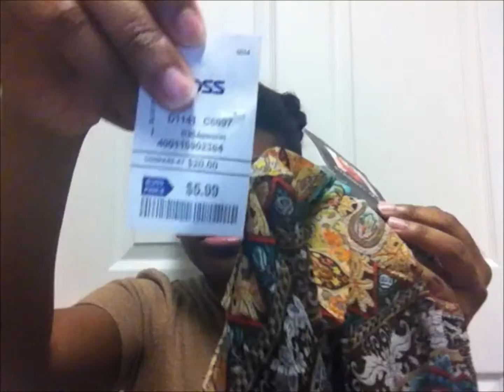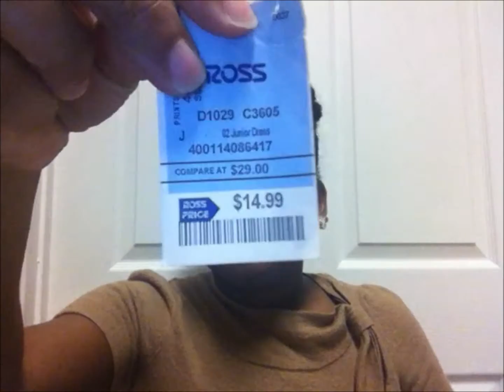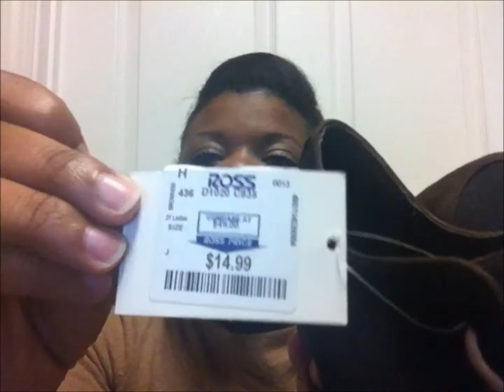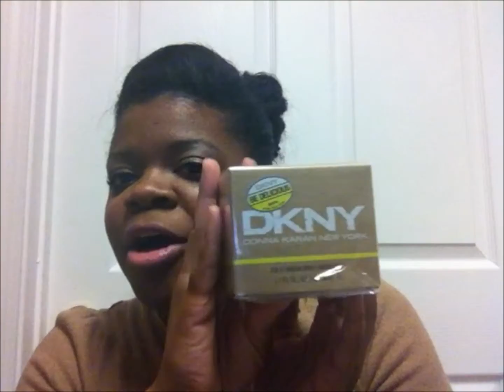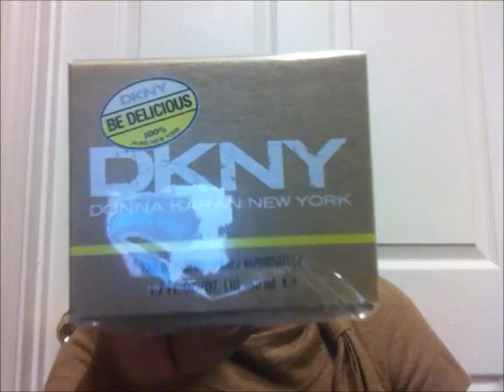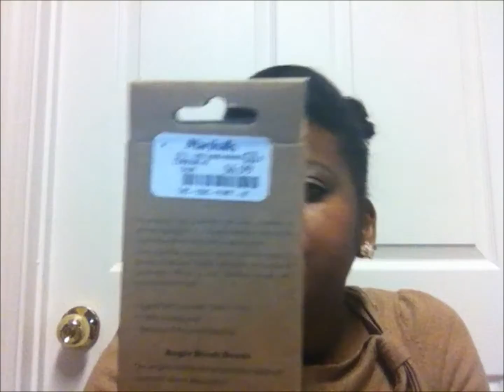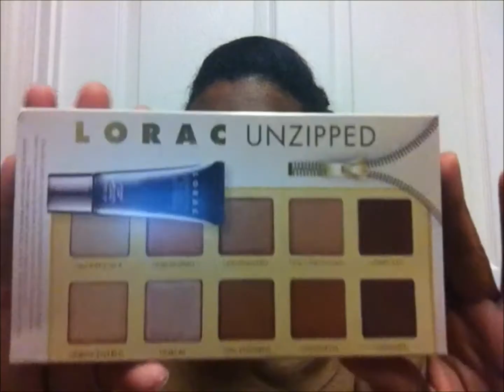Hauling!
After my little break, I thought I'd come back with a haul...